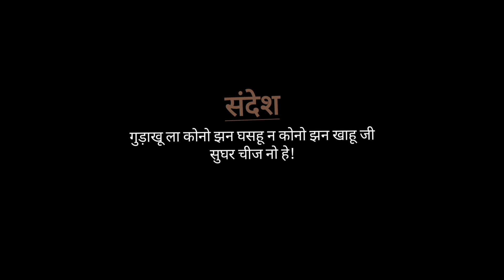मोर बाई हाई फाई हे|cg best comady movies|cg best comady movie Mor Bai Hi Fi he|cg Prastuti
ये कहानी दू पति - पत्नी कर बीच कर झगड़ा कर हे ..
तो आप मन देखा हमर cg movie all "mor Bai hi fi" ला

STORY / EDITING / CONCEPT -  Sumit Kumar

कथा , पटकथा , निर्देशक व संपादक - सुमित कुमार

THUMBNAIL ( थंबनेल ) - Manjit Singh Barahin ( मंजित सिंह बराहिन )

कलाकार ( Cast )

पति - सुमित ( Sumit )
पत्नी - मंजित ( Manjit )
दुकान दार - शोभा राम

मोर बाई हाई फाई | Mor Bai High Figh | छत्तीसगढ़ी शॉर्ट फिल्म | Chhattisgarhi Prastuti

Cg pati patni video , CG comedy video , CG short film , छत्तीसगढ़ी शॉर्ट फिल्म ,